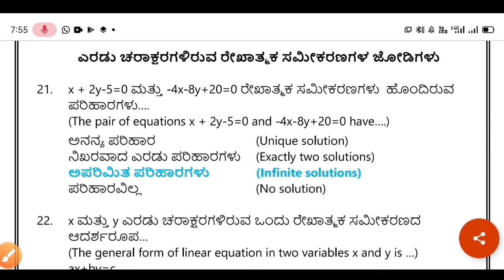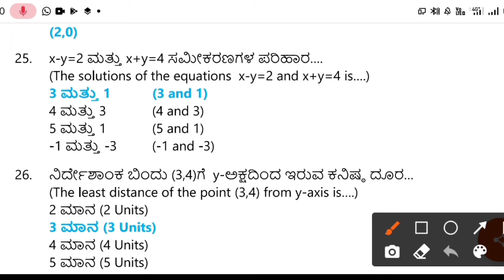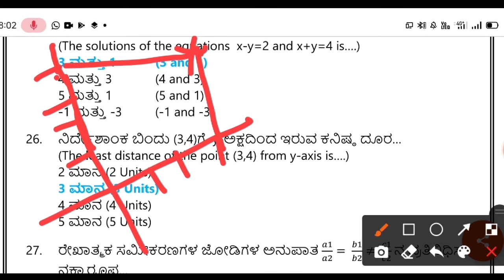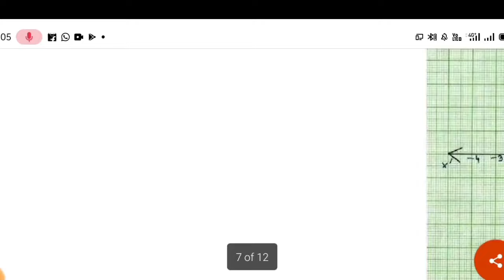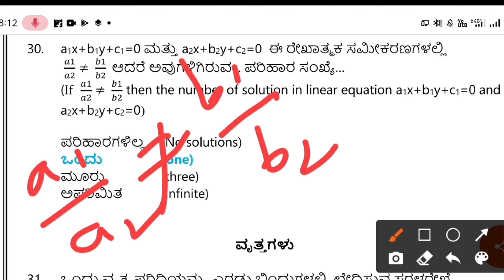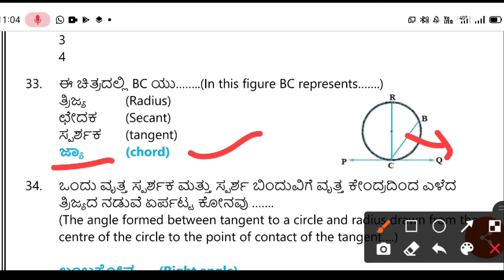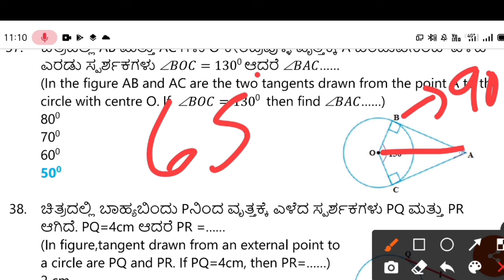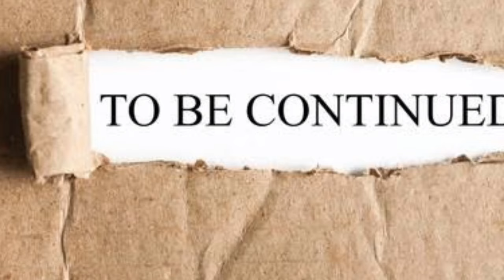TET MATHS PAPER 2 IMPORTANT MCQS ಪ್ರಮುಖವಾದ ಬಹು ಆಯ್ಕೆ ಪ್ರಶ್ನೆಗಳು KARTETEXAM TETMATHS KARTETMATHS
TET Paper 1 &  2 Maths IMPORTANT MCQS ಪ್ರಮುಖವಾದ ಬಹು ಆಯ್ಕೆ ಪ್ರಶ್ನೆಗಳು KARTETEXAM TETMATHS KARTETMATHS

KARTET 2024 Paper 2 Maths Important question ಪ್ರಮುಖವಾದ ಬಹು ಆಯ್ಕೆ ಪ್ರಶ್ನೆಗಳು TET Maths class IMP MCQS